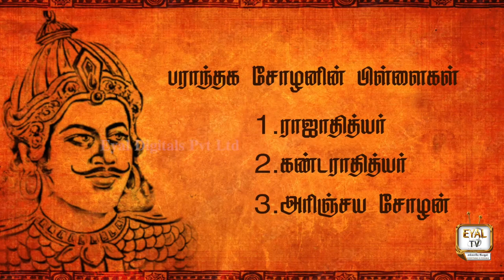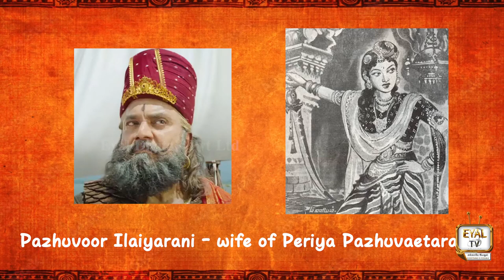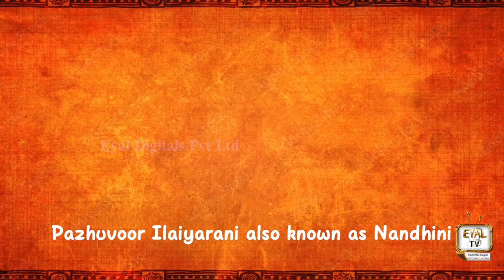சோழ சாம்ராஜ்ஜியம் 🔥🔥🔥 l பொன்னியின் செல்வன் l Ponniyin Selvan Chaaracters l Eyal Tv l Tamil